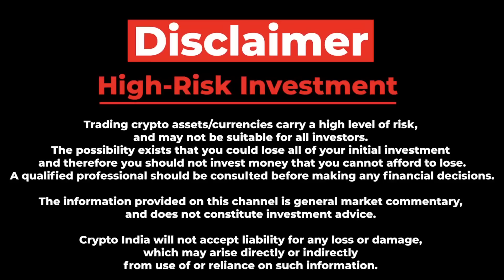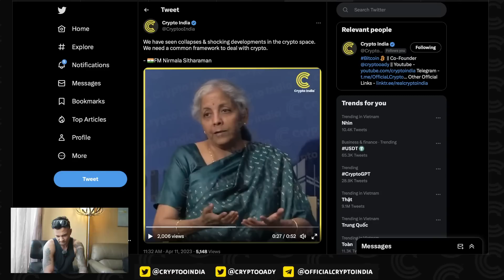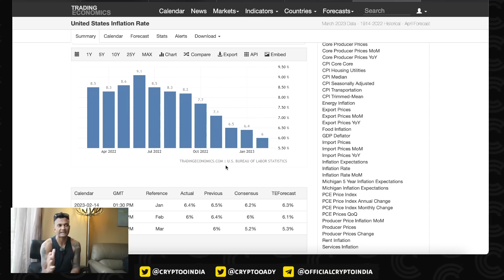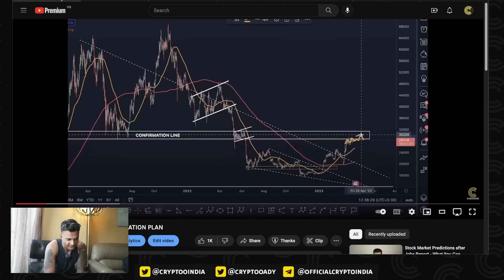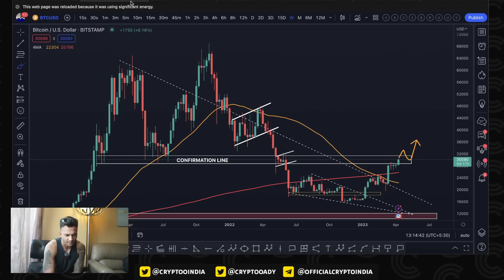BULL MARKET BACK ? IMP VIDEO || TOMORROW 6 PM